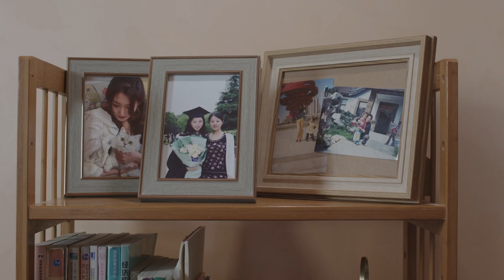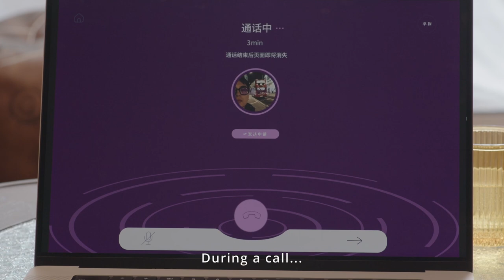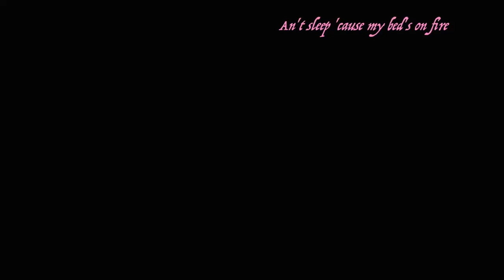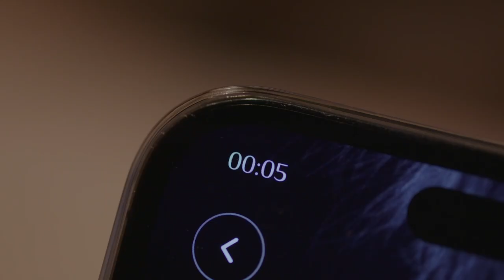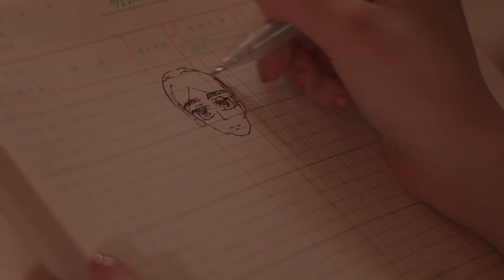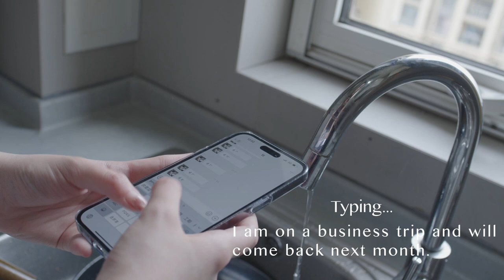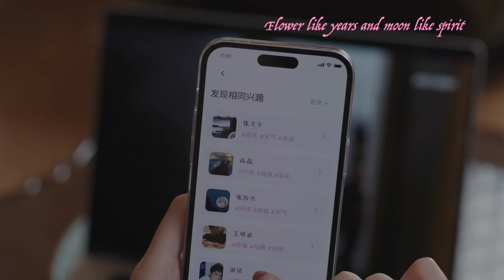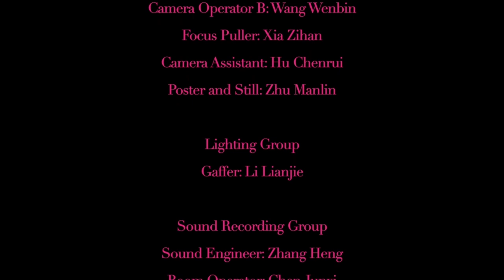Dream Calling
Writer/Directer Li Xianjun